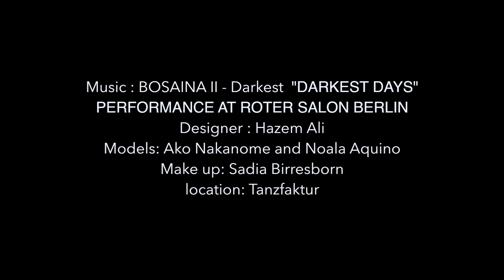Inferno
Directed by Marcelo Moraes

AMD Akademie Mode & Design
2 Semster - A René Lezard  Project formfunding Kleid

Music : BOSAINA II- Darkest  "DARKEST DAYS" PERFORMANCE AT ROTER SALON BERLIN

Designer : Hazem Ali
Models: Ako Nakanome and Noah Aquino
Make up: Sadia Birresborn
Location: TANZFAKTUR